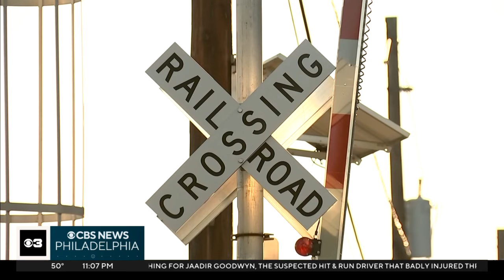Passenger describes scary moments after New Jersey Transit train crashed into tree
A passenger who was injured when a New Jersey Transit train hit a tree on the tracks describes the scary moment of impact and the aftermath.